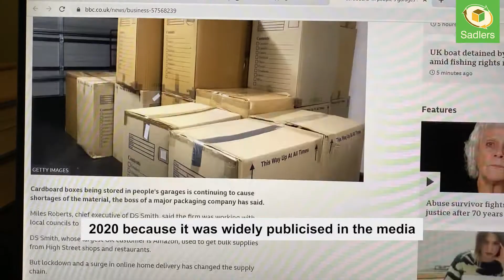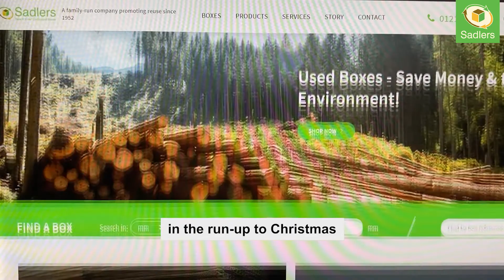Cardboard Box Shortages 2021 | Sadlers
Sadlers warehouse footage courtesy of Chloe Z. Wang / Reuters.

Some news about growing supply problems for new cardboard boxes: what the issues are, how it compares to earlier this year and what to do about it.

Transcript: [speaker: Lauren Sadler]
Today I’m going to be talking about cardboard box shortages. Now we all know there were severe shortages in early 2021 and 2020 because it was widely publicised in the media. but what I’m asking in the run-up to Christmas 2021 is should we be worried again? Throwback to February.
Mike Sadler, February 2021
"We’ve gone from a situation of getting a turnaround in new boxes from two to three days to eight to ten weeks now and the situation is not improving. We would expect it to improve after a high demand period at Christmas time but it’s not, it’s, in fact it’s getting worse. We had a supplier quote delivery for June earlier today so that’s unprecedented."
Well, I hate to say it but we’re seeing worrying signs now that the supply of new cardboard boxes can’t keep up with demand. We’re seeing lead times extend beyond Christmas already and there’s another price increase coming quite soon in November. So, how can companies get around this? Well, the answer is to buy used boxes instead. We specialise in diverting used and redundant, surplus cardboard boxes to companies that really need them, companies that need cheaper packaging and companies that want to be more sustainable.

Because we’ve been diverting used boxes to reuse for a really long time now, many decades we’ve buit up a really good supply of a wide variety  and we hand sort them for quality. So don’t let an impending supply chain crisis affect your business particularly in this really busy time in the run-up to Christmas. Buy used boxes instead, they’re cheaper, they help to reduce waste and they’re available right now.